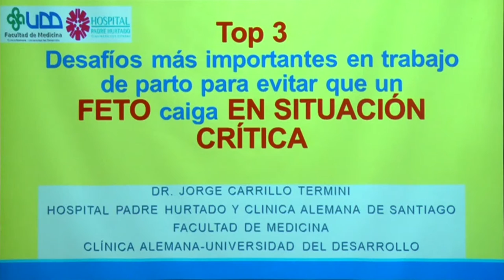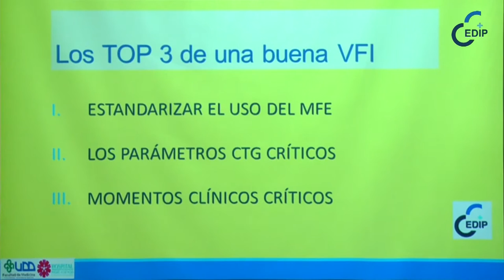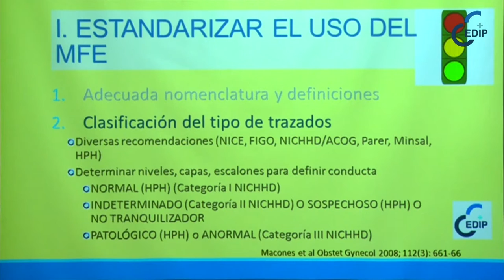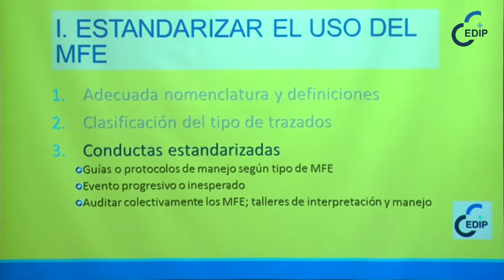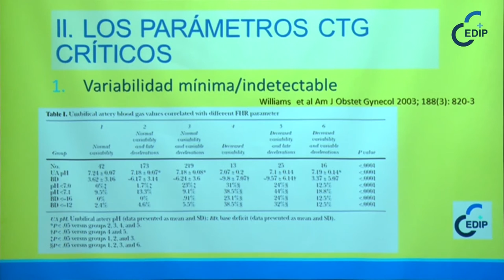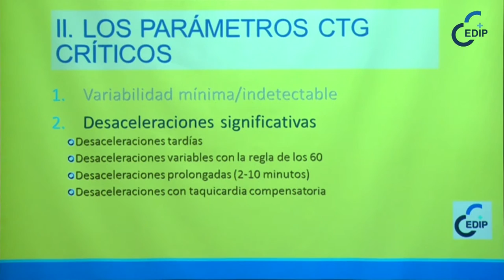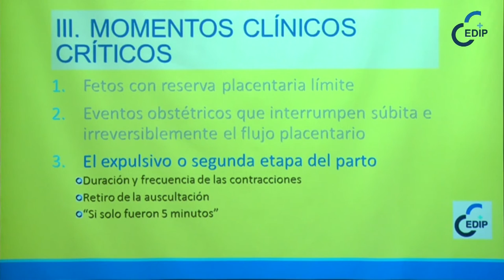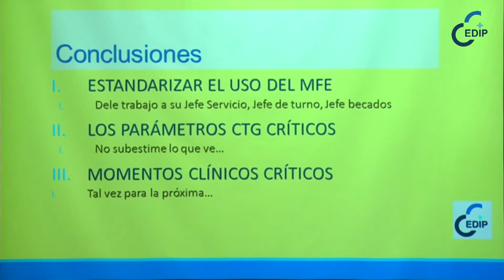CEDIP 2016-10-07 / 06 Dr Jorge Carrillo